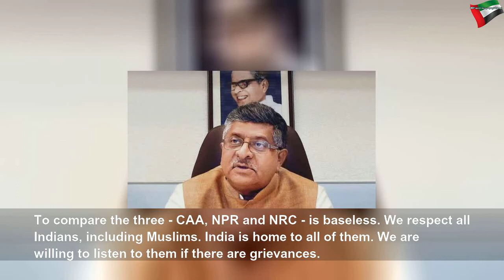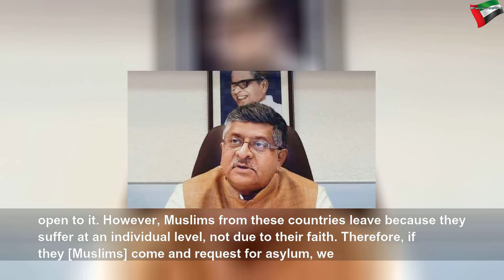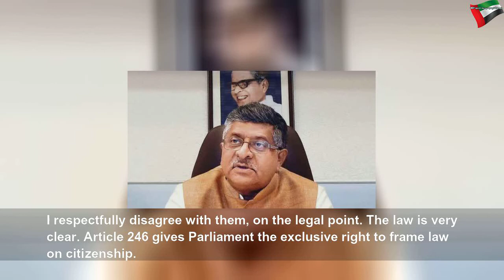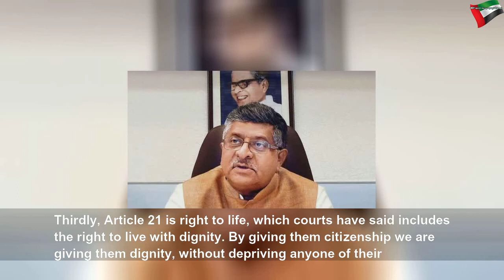‘Will follow legal process on NRC’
‘Will follow legal process on NRC’ | Beautiful System